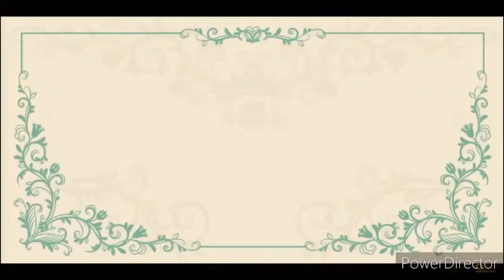10 MOVIES YOU DID WATCH OVER AGAIN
HERE IS A COUNT DOWN TO TOP 10 MOVIES YOU WILL NEVER GET BORED WATCHING.